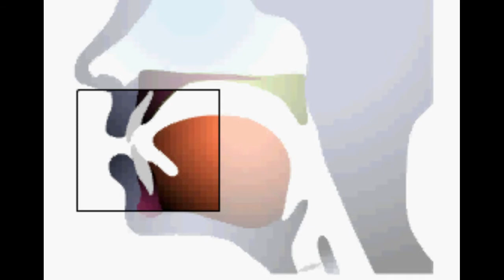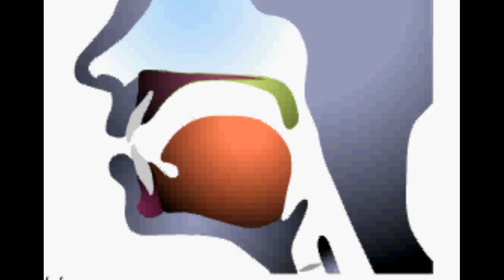英語の発音 /t/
boat pit ticker